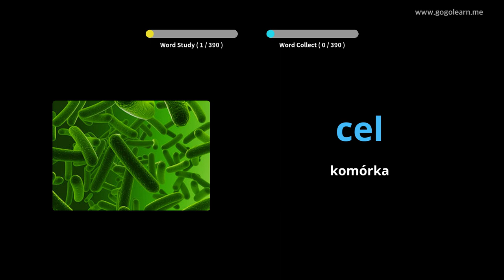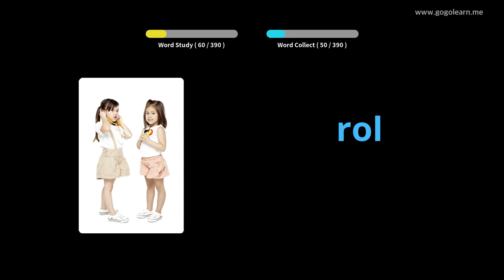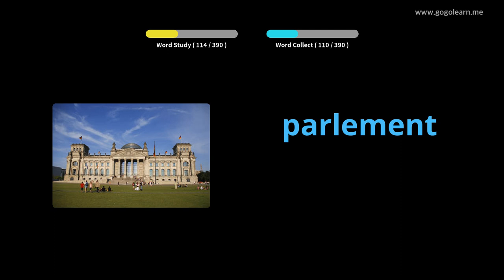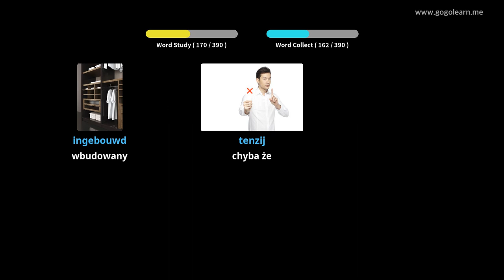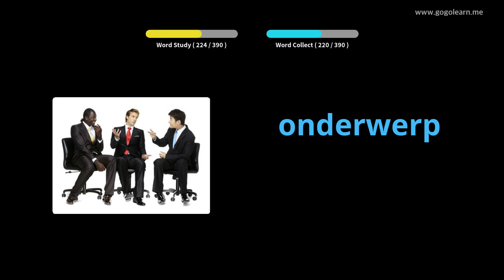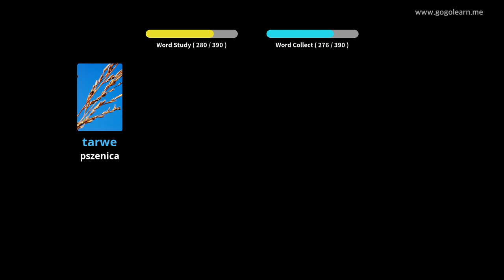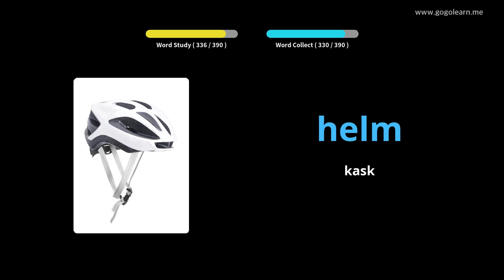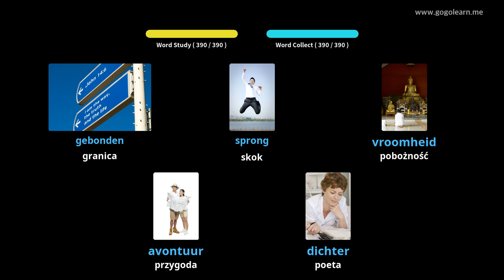Dowiedz Się Holenderski Poprzez Zdjęcia |Słownictwo Holenderski Gimnazjum 3 | Golearn